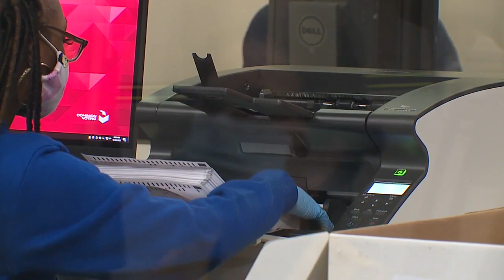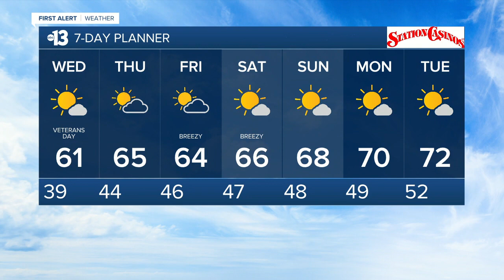13 Action News Latest Headlines | November 10, 11pm